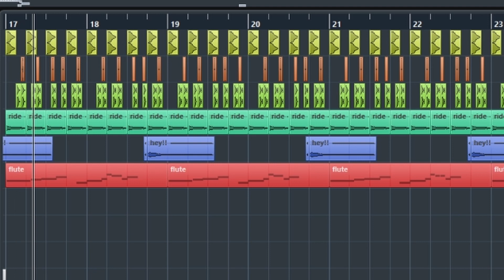ONE MINUTE TUTORIAL Reggaeton Beat - "Para Siempre''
🎵🎵🎵 New FREE beats every day  🎵🎵🎵
Learn how to create your own beats from the tutorials ,  LETS  GO !